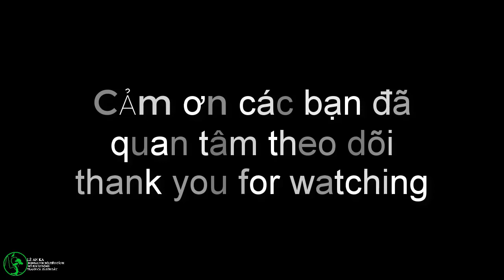đắp giả vỏ cây cho hồ cá koi di động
chia sẻ cùng các bạn cách làm chậu giả cây từ khuân mẫu có sẵn,cái khuân này mình làm từ silicon, mình lấy mẫu từ gốc cây me nhà mình .với cách làm này thì các bạn sẽ rút ngắn được thời gian thì công và cái chậu đắp vỏ cây sẽ  tự nhiên hơn và đẹp hơn.